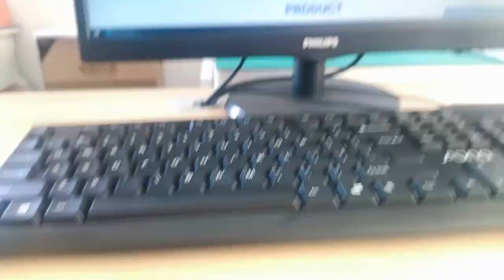74980111212 Compatible ZhuSun Jack 10/100 Base-T Ethernet